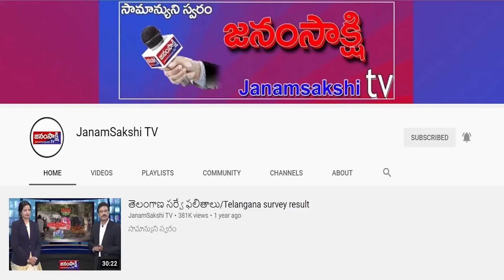అధికారులు పై చర్యలు తీసుకోవాలి అని SFI ఏలూరు నగర కార్యదర్శి పి.శివశంకర్ డిమాండ్ చేశారు | Jamsakshitv